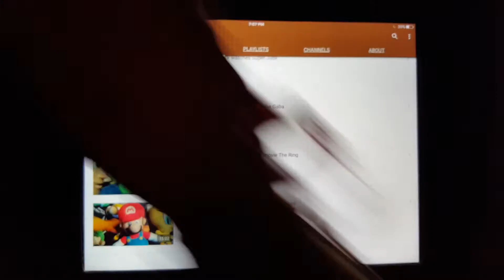Woody watches Woody and Daffy Duck